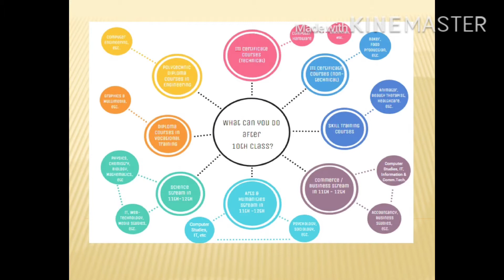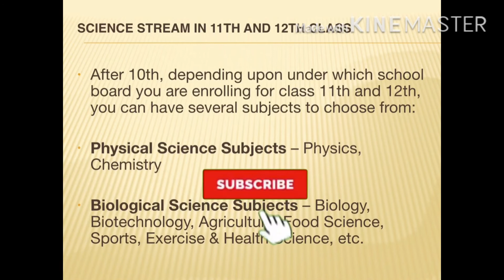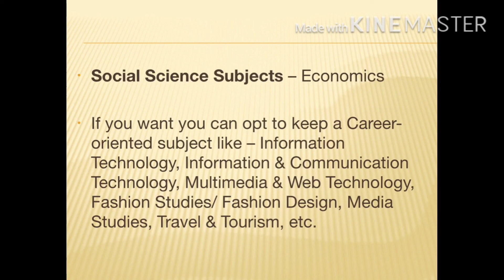Best subjects or Courses after 10th | How to select course after 10 | in Malayalam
Best courses and subjects after 10th, CHSE, ICSE,KERALA STATE SYLLABUS, British curriculum, IB Curriculum, how to select courses or subjects after 10th.
Job oriented courses such as ITI, ITC, Polytechnic, VHSE, SCIENCE, ARTS AND HUMANITIES, COMMERCE Subjects after 10th
‘What after 12th ?’ is the common question among the generation of students studying in 12th standard. Every year the questions hit lakhs of students in India and abroad. The confusion prevails among them concerning career prospects, job opportunities and yes, their passion, their preference. Counselors say that the lack of proper information about the courses available in India and their career prospects, is somewhere responsible. Science, Commerce and Arts are the options available in which students can find a suitable course to pursue after 12th.
Choosing a course shall never be a convenient option rather it should be a highly motivating choice for the students. Interests, motivation, and goals are prime factors students must consider while choosing a course from the range of courses available in India to pursue after 12th. Students can choose a course from top domains including Engineering, Architecture, Design, Law, Applied Science, Business Studies, Management, Behavioral and Social Sciences, Economics, Media, Humanities, and more.
What are the subjects in plus one science?
The primary subjects in science stream are Physics, Chemistry, Biology, Mathematics and Computer Science. Among other subjects, English is compulsory while the other language subject is left for choice. There are also practical labs along with theory, which calls for a lot of hard work for students in this stream.
What are the combinations in science?
with less interval for recreational activities. The combinations are flexible with subject combination of Physics, Chemistry, Maths, Biology, Computer Science, Electronics, Statistics, Geography or Home science.
What are the subjects in accounts group?
When you reach the graduation level the subjects diversify into accounts , laws , taxes , audit , etc. You have to study the different types of accounts such as Financial Accounting , Corporate Accounting , Cost Accounting , Financial Management etc.
Which stream is best?
Commerce:
This is the second most popular choice among students in India. Commerce stream leads towards some of the highest paying and respected jobs like investment banking, chartered accountant, company secretaries, accounts and financial advisor etc.
Is commerce easier than science?
When it comes to the course structure, Commerce is easier than Science. The science subjects require you to study continuously and extensively. Commerce just requires you to be clear with the basics and you are good to go. ... Commerce also opens the world of finance and management for you
What can I do after 12th maths biology?
After your 12th with bio and maths you can go for B. Tech biotechnology.
Few Options you could look for includes:
• Para-Medical.
• Physiotherapy.
• Pharmacy.
• Biotechnology.
• Botany.
• Microbiology.
• Medical Lab technicians.
• Computer Science.